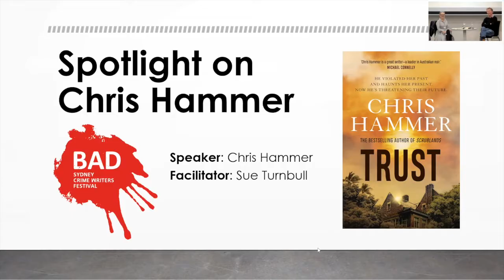Spotlight on Chris Hammer - BAD Sydney Crime Writers Festival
Chris Hammer’s first crime novel Scrublands won one of the world’s most prestigious crime writing prizes, the New Blood Dagger Award. Followed by the hugely successful Silver, his just published latest book is Trust. Sue Turnbull finds out more about the man Michael Connolly calls ‘a great writer’.

The BAD Sydney Crime Writers Festival runs events all year covering the wide world of crime writing. Find us at badsydney.com or on social media @BADcrimesydney.